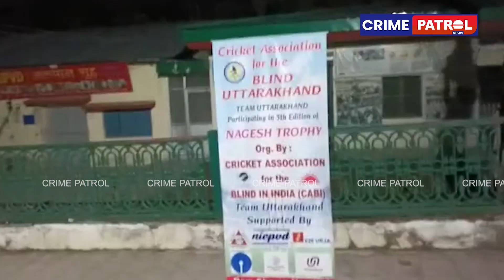नागेश ट्रॉफी नेशनल ब्लाइंड क्रिकेट टूर्नामेंट : उत्तराखंड क्रिकेट टीम रवाना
पांडेचरी में आयोजित नागेश ट्रॉफी नेशनल ब्लाइंड क्रिकेट टूर्नामेंट में शामिल होने के लिए उत्तराखंड राज्य दृष्टिबाधित क्रिकेट टीम देहरादून रवाना हो गई है। पांडेचरी में नागेश ट्रॉफी नेशनल ब्लाइंड क्रिकेट टूर्नामेंट के 5वां संस्करण के लीग मैच 11 से 15 फरवरी तक आयोजित हो रहे हैं। उत्तराखण्ड की टीम ने इससे पूर्व 23 जनवरी से 08 फरवरी एनआईईपीवीडी देहरादून एवं कसीगा स्कूल, देहरादून के ग्राउंड में कड़ा अभ्यास किया। यहां टीम का कैंप व अभ्यास शिविर आयोजित किया गया। उत्तराखंड टीम ग्रुप डी में खेलेगी, जिसमें उत्तराखंड के अलावा, पॉण्डिचेरी, हरियाणा, गुजरात एवं मध्य प्रदेश की टीमें शामिल हैं